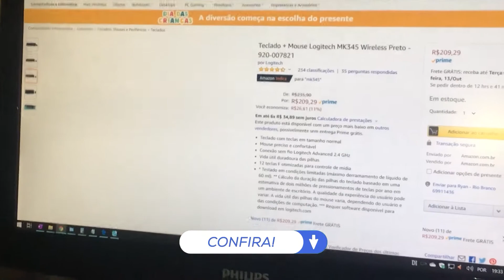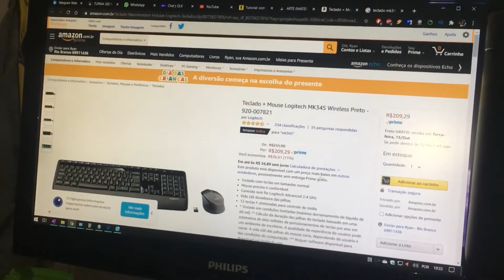Combo Logitech Mk235 Vs Combo Microsoft 850 | Comparativo e análise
Olá forasteiro, seja bem vindo a taverna. Hoje nós iremos fazer a comparação de dois combos bem honestos em sua proposta, mostrando para vocês os pontos negativos e positivos de cada lado do ringue.
 Vale ressaltar que essa é apenas a minha opinião o que claro pode mudar de usuário para usuário, porém tentei ser o mais imparcial possível e mostrar os detalhes físicos universais.
 Portando assista o vídeo e inscreva-se para acompanhar mais vídeo do canal, desde de já sou grato a todos os que acompanham esse canal, em especial o inscrito Dipper por comentar em todos os vídeo e agradecimentos ao meu amigo e câmera man Cristian, dito isso vamos para o vídeo galera do combo logitech mk235, que já temos um review dele no canal e também um unboxing do teclado microsoft .

Qualquer dúvida me chama no insta: @tavernatech

Já quero deixar meus agradecimentos aos canais que peguei as trilhas sonoras, imagens, e afins.. Todo esse cenário jogos 8-bit.

Vídeo por escrito:
tags/ignore
taverna tech
tecnologia
computadores